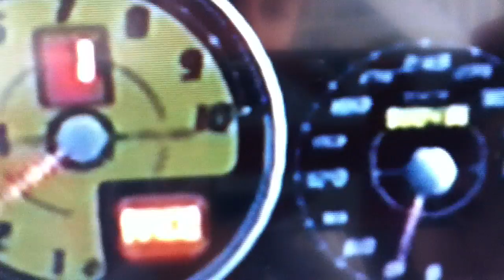Accélération Ferrari Scuderia boostée